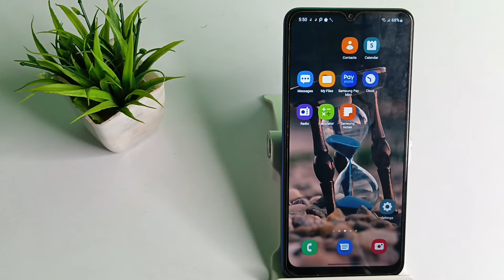How to set camera timer click 10 second in Samsung Galaxy A33